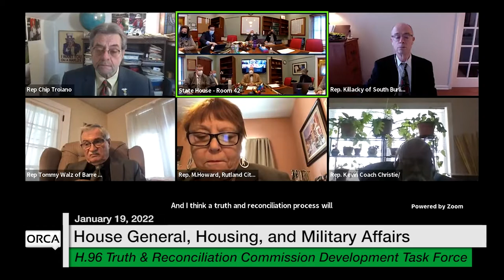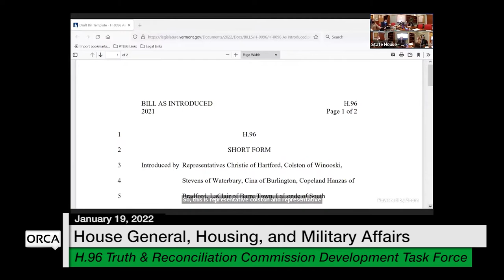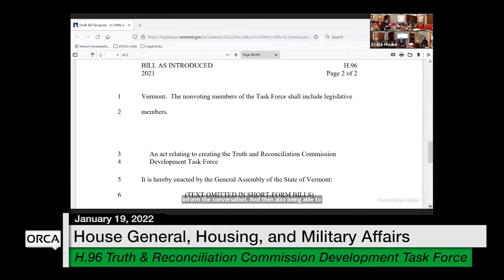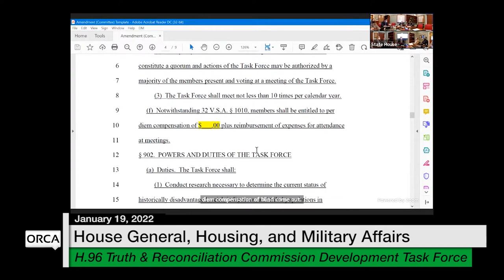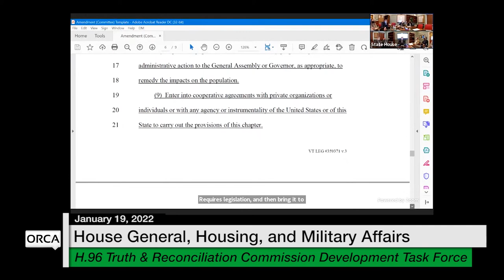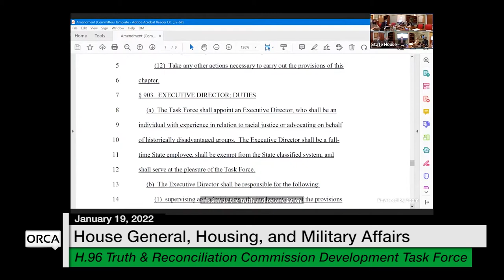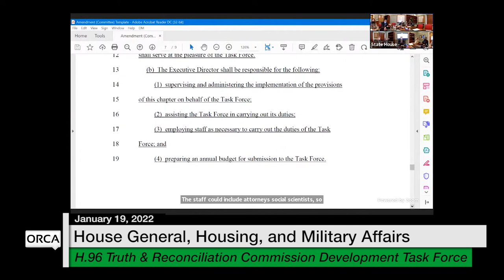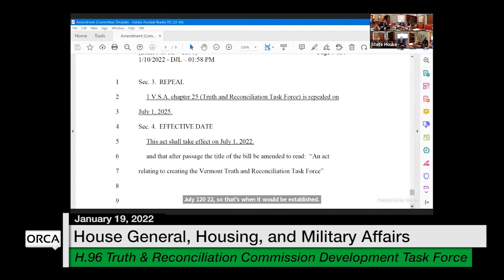Vermont State House - H.96 Truth and Reconciliation Commission Development Task Force 1/19/2022